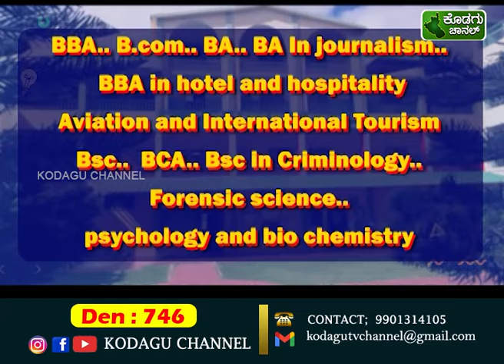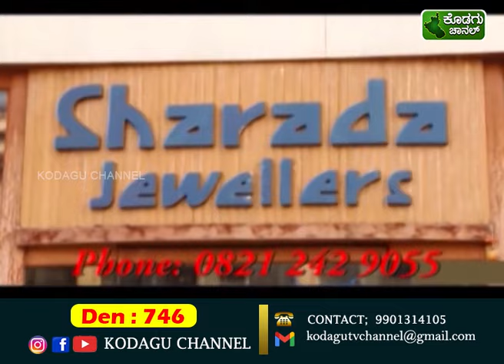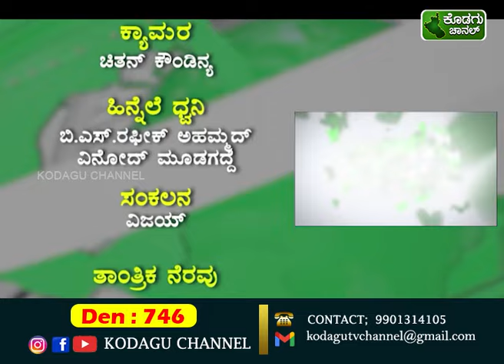KODAGU CHANNEL || NEWS 10-07-2024